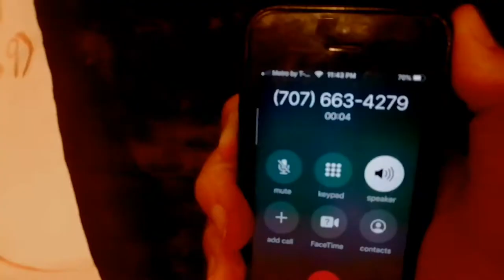The Real Number To Call Sponge bob Square Parents | He actually answers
You can call spongebob too. Jusy dial. The number iff the where's Gary poster.